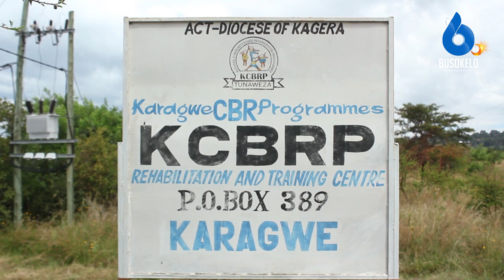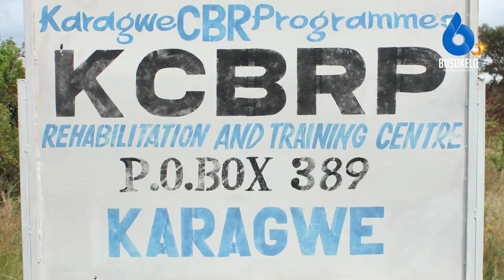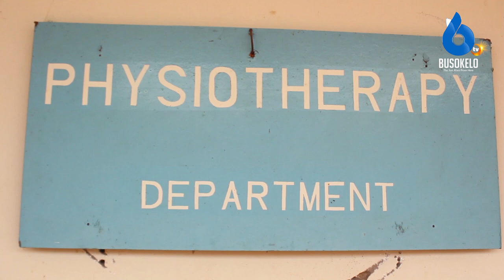KCBRP Wakombozi Watoto Wenye Ulemavu